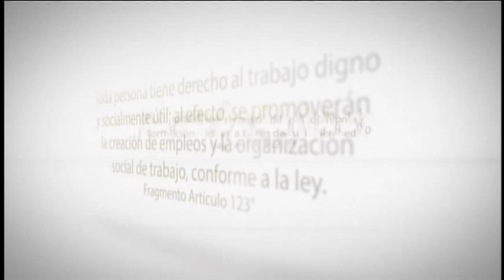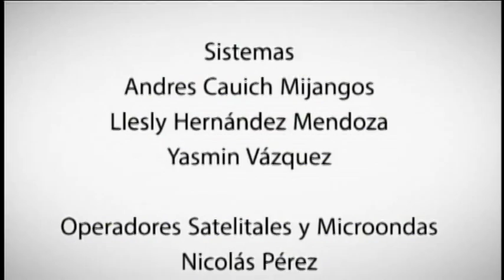Espacio Jurídico: ¿Qué necesitas para realizar tu testamento ?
Tema: ¿Qué necesitas para realizar tu testamento ?

¿Tienes alguna duda jurídica? nosotros te damos una asesoría para la toma de sus decisiones nos puedes escribir a o cumunícate al 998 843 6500

Conductor: Lic Eduardo Romero
02/09/2015